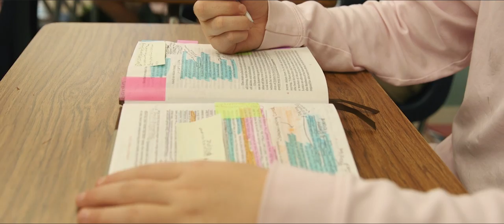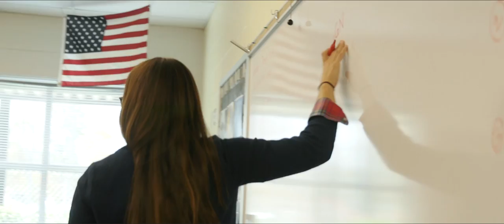What is classical education?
A look into Greensboro's only full-time classical, Christian school. But what is classical education, and how is this form of education uniquely expressed at Caldwell Academy? Find out more by watching this video.